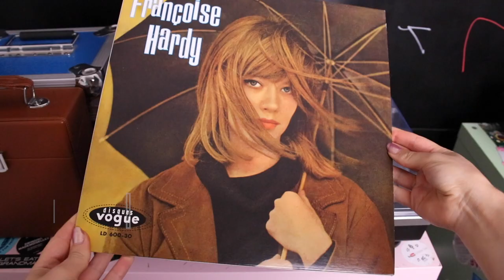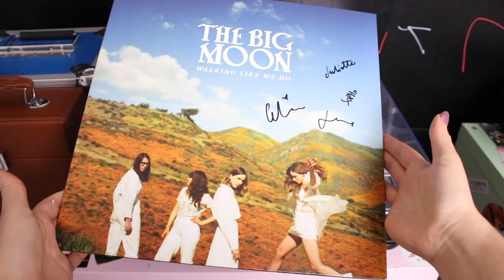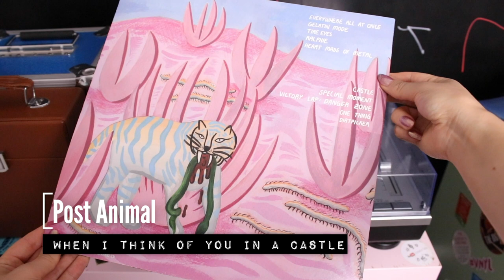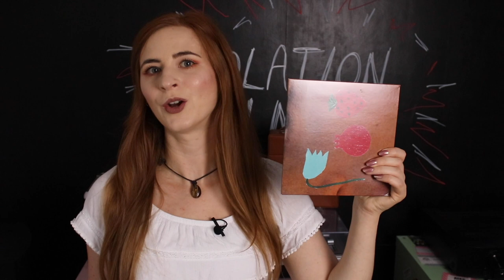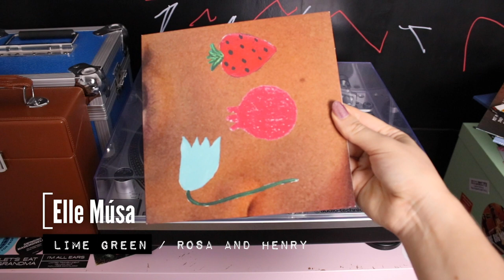Isolation Vinyl - Records to Listen to in Lockdown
Music can comfort us, entertain us, embolden us, and as the world gets stranger we need it more than ever. I wanted to share my recommendations for great albums to spin during lockdown, inspired by the Isolation Vinyl project that Record Store Day have been running.

My chosen records:
00:01:23 Classic: Françoise Hardy [self-titled] (aka Tous les garçons et les filles)
00:02:37 New: The Big Moon - Walking Like We Do
00:03:34 Bonus: Post Animal - When I Think Of You In A Castle
00:04:28 RSD Exclusive: Santigold - I Don't Want: The Gold Fire Sessions
00:05:47 7" Single: Elle Músa - Lime Green / Rosa and Henry

What records have you been listening to?

xx

Current Listening Set-Up:
Turntable: Audio Technica LP120
Amp: Marantz
Speakers: Wharfedale Diamond 10.2 Bookshelf Speakers (similar
Speaker Stands: Mission